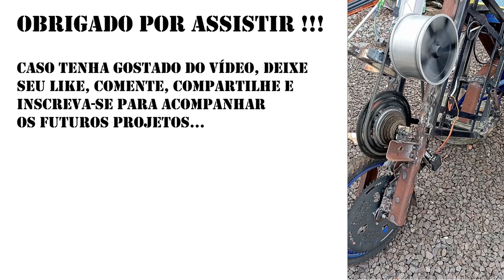SCBC4 - FABRICANDO UMA SUPER CATRACA DE BIKE CASEIRA - BUILDING A SUPER HOMEMADE BIKE RATCHET - DIY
Este vídeo apresenta a fabricação de uma super catraca de bike caseira para um futuro projeto que necessite de torque elevado.

Autor dos livros:
- Microcontroladores ARM™ Cortex™-M3 (Família LPC175x/6x da NXP) Programação em Linguagem C - 2ª Edição (Venda na Amazon)
- Introdução aos SD Cards: Barramento SPI (Venda na Amazon)
- Microcontroladores PIC18 - Aprenda e Programe em Linguagem C - 4ª Edição